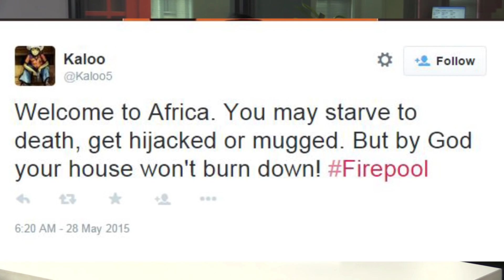JZ Swimming in his Firepool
the truth about the firepool revealed after 10 years